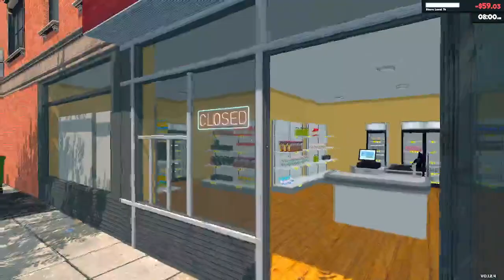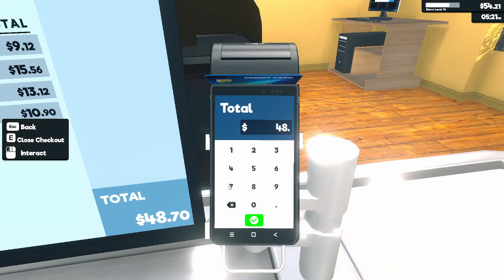so I Started Own SUPERMARKET in Supermarket Simulator ep20